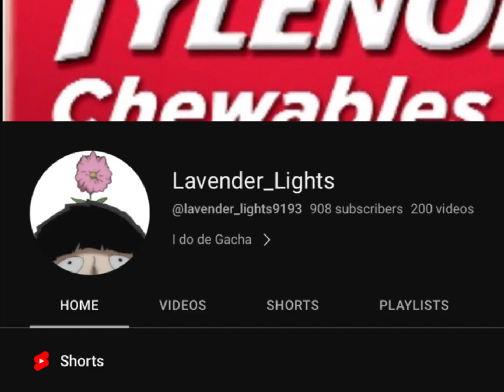GUYS ALMOST 1K SUBS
WOAH

I woke up and that stupid lemonade Vid blew up and now I’m almost at 1k

I have something planned for 1k special and I’m really excited 😍

Anywho

I felt the need to make this 🍵